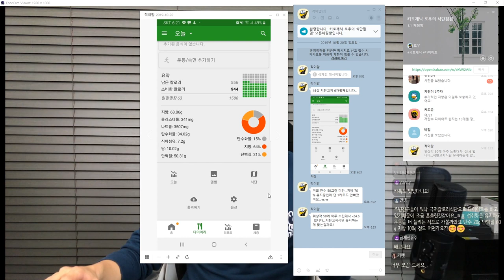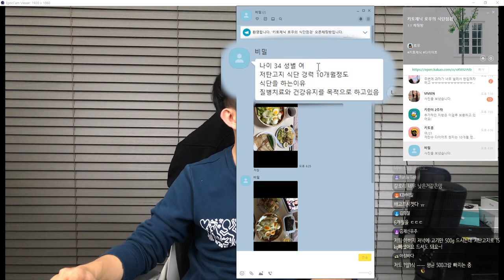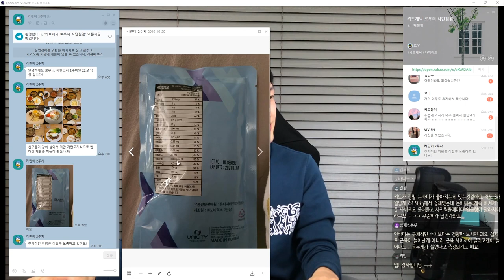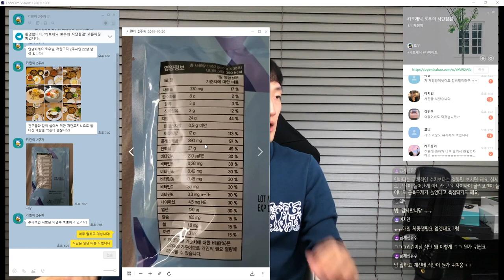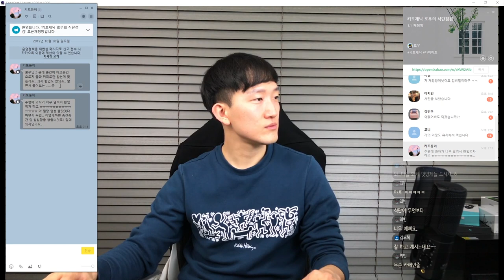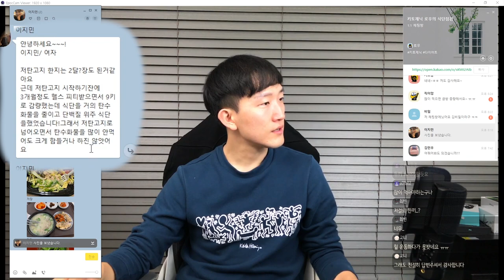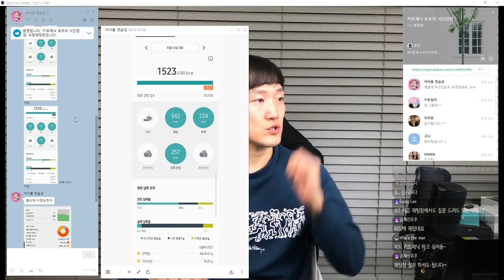저탄고지 식단점검 (feat. 클린키토 고수) | 키토제닉로우TV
마이노멀 버터커피, 버터말차

제작
로우 금채